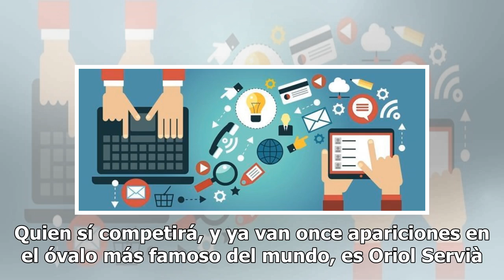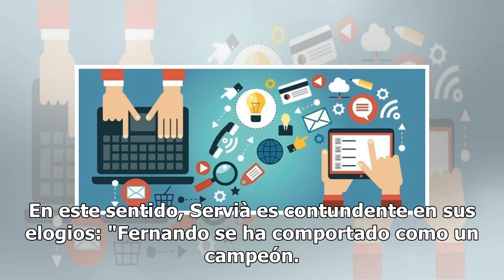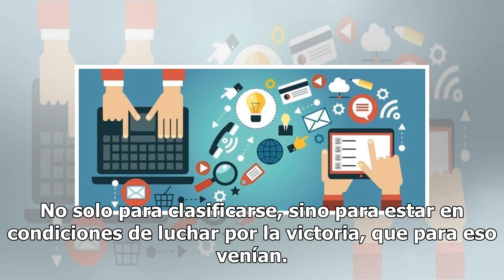Oriol Servià: "McLaren ha perdido un poco los papeles, tendrían que haberse preparado mucho más p...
Oriol Servià: "McLaren ha perdido un poco los papeles, tendrían que haberse preparado mucho más para Indianápolis"